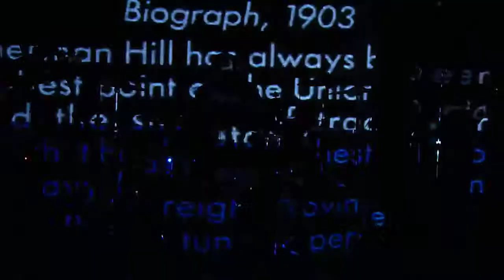bring it back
the real rehearsal
Just keep rockin